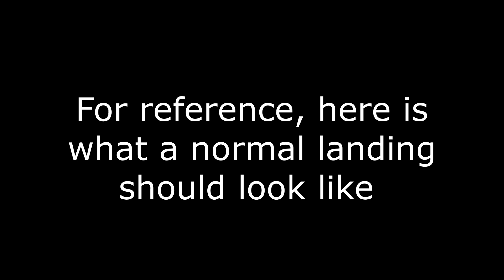The Pilot Shoud've Done a GO AROUND! Delta A330 Landing at MSP Airport. 5-8-23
0:00 -DL139 from Paris (CDG), Airbus A330-323 N816NW
0:37 -DL165 from Amsterdam (AMS), Airbus A330-323 N812NW